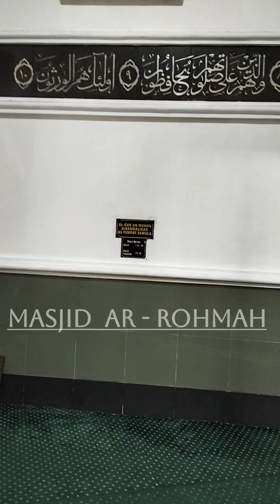💫Masjid Ar Rohmah " Kebersihan Sebagian Dari Iman"💫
Assalamualaikum warahmatullahi wabarokatu   masih di masjid Ar Rohmah Surabaya kali ini masalah kebersihan terimakasih semoga bermanfaat:

💫Komen.

💫💫💫Royal speed dengan keunggulan tiga fungsi yaitu bisa cuci kering, cuci basah bisa kering dalam waktu 1 sampai 2 jam dan untuk mengepel tidak pakai menyapu...info lebih lanjut hub...085707952004 Elis setiyowati...PT.luxtasindo lestari💫💫💫❤️❤️❤️